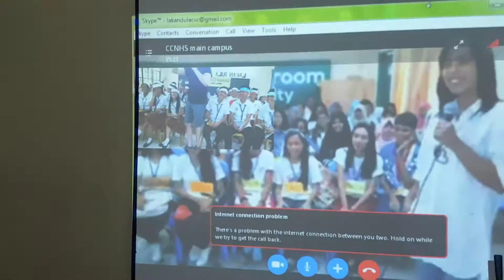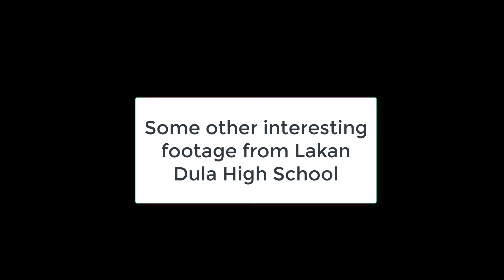Muslims and Christians Learn Together - Teaching Peace through Technology